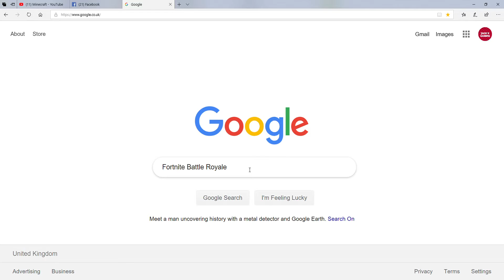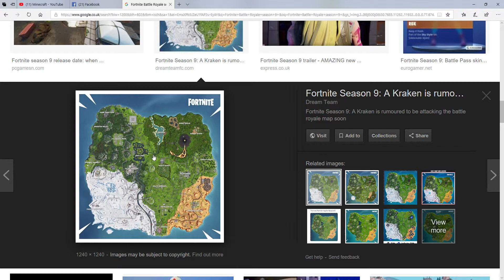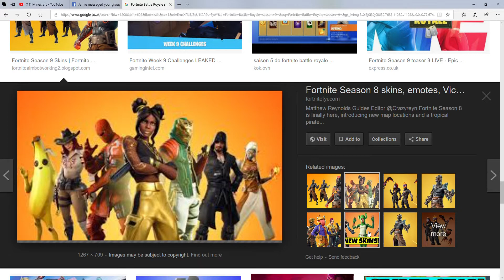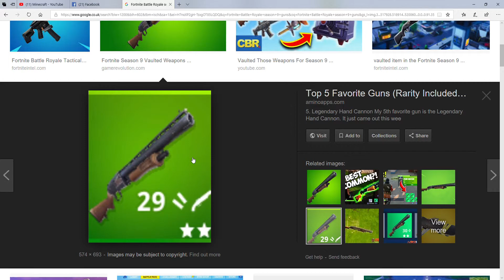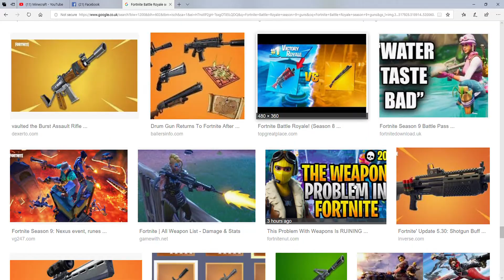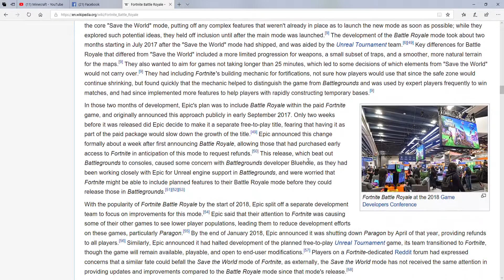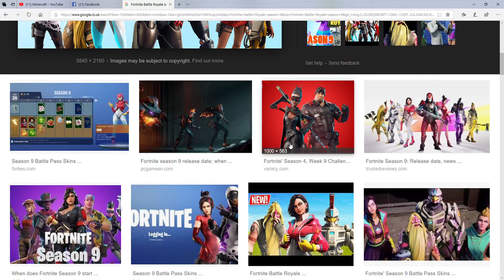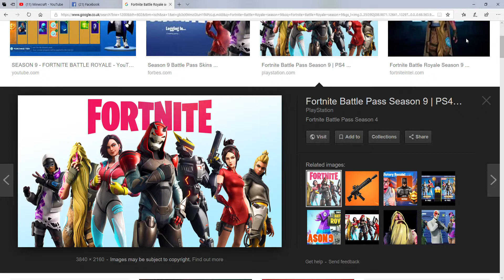Fortnite Battle Royale - Season 9 - What's Been Happening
Description

Welcome to a video on the Internet about Fortnite Battle Royale. And today I'm back of talking about it of what's been happening on it and big huge changes on the game too. Enjoy.